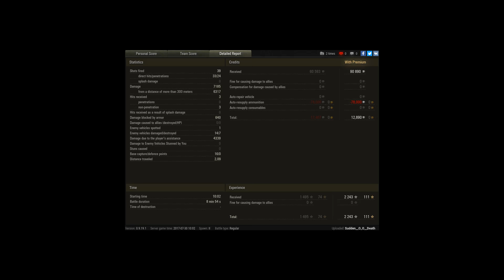Ha Ha , Monster from Swedish !!!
Player: tyranosauruser [-NCS-]